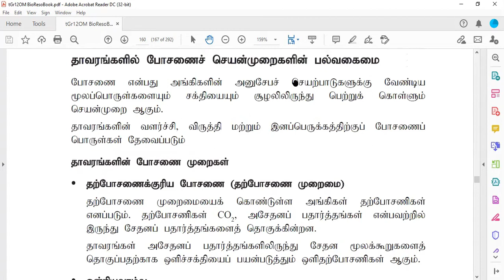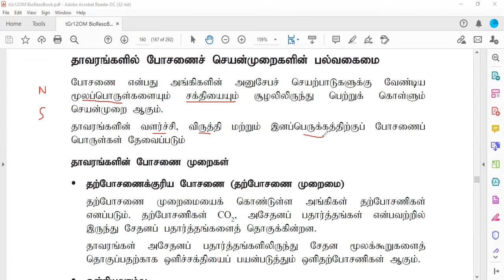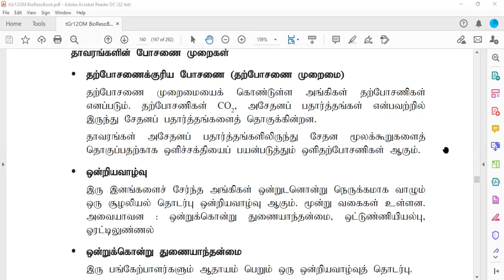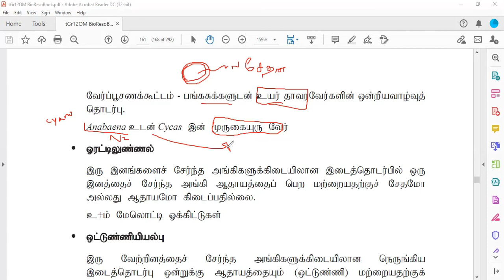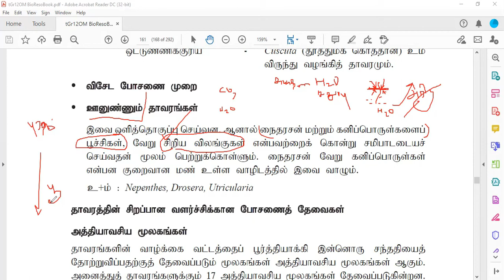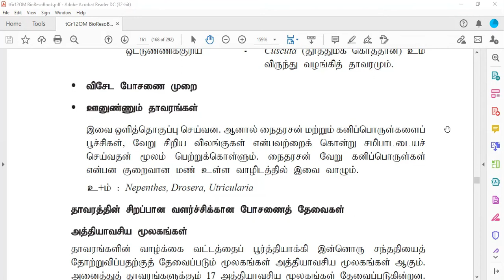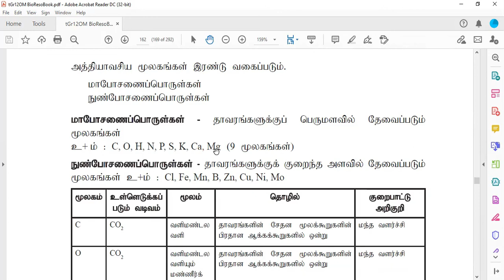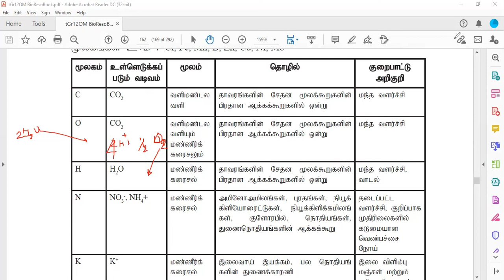தாவரங்களில் போசணைப் பல்வகைமை - Nutrition Diversity in Plants - Plant Physiology